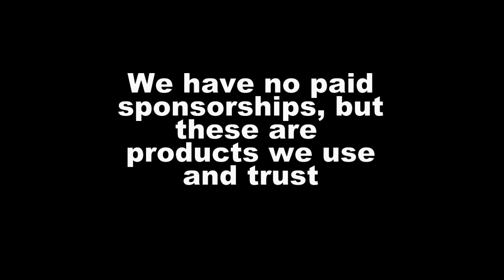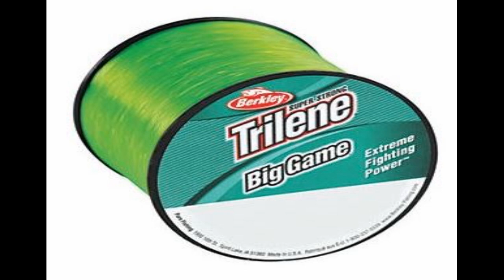The Madcatter interviews Matt Smith, new NH Channel Catfish State record holder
In this Hunter's Moon Productions , Madcatter video- Rob, "The Madcatter" Richardson, interviews Matt Smith who is the new NH state Channel Catfish state record holder.
Matt smashed the prior NH Channel Catfish record by 3 lbs!

Hunter's Moon Productions is a part of Richardson's Whitetail Services LLC